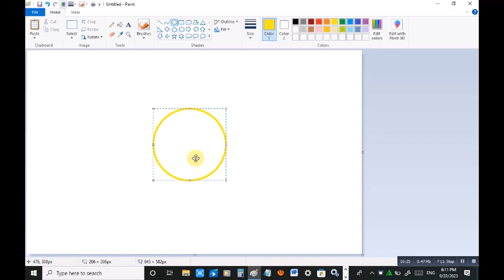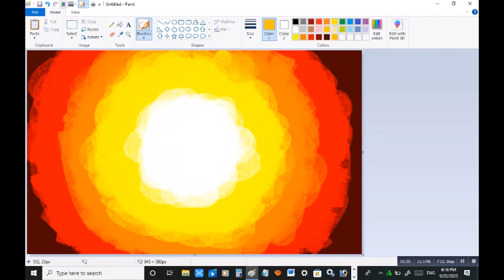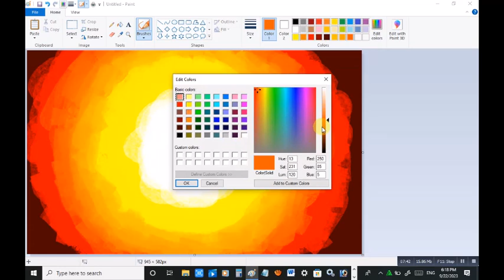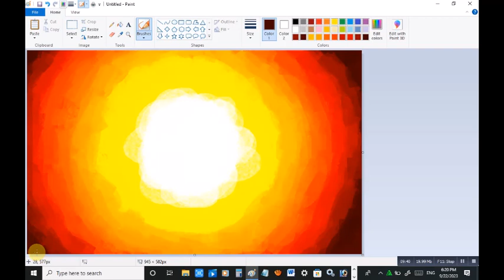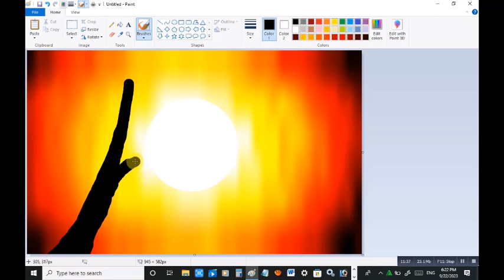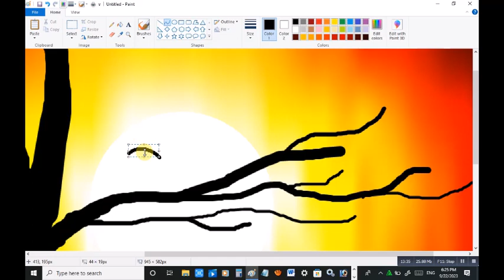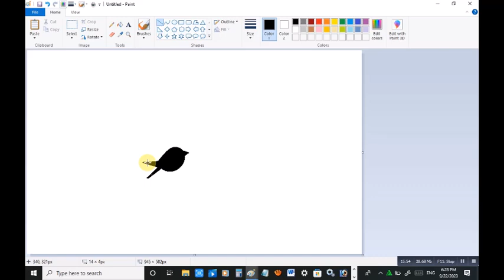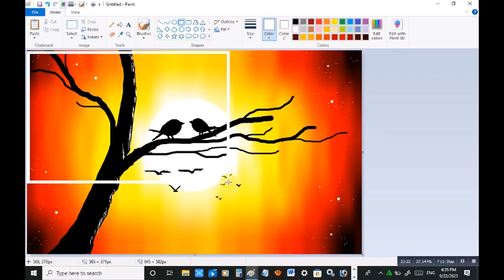Ms paint drawing scenery